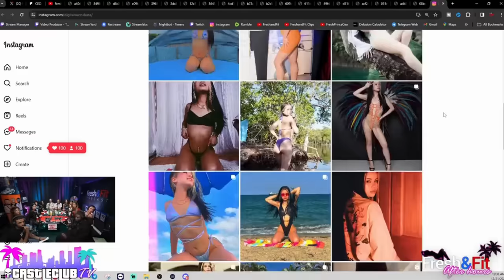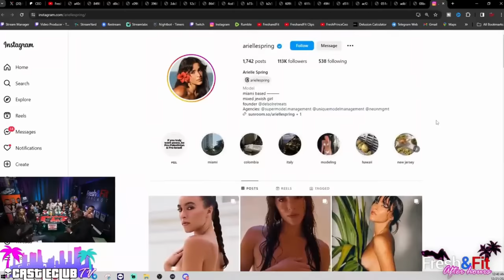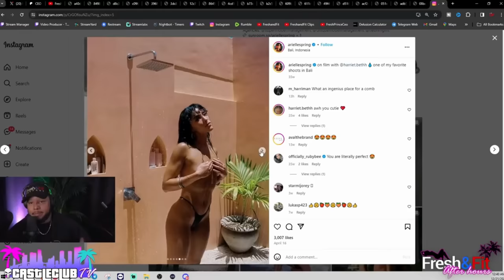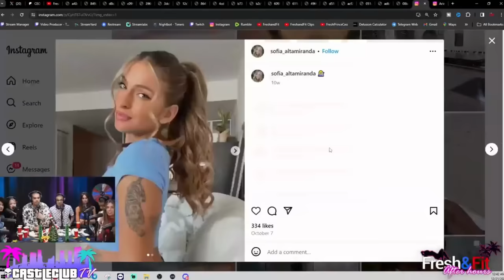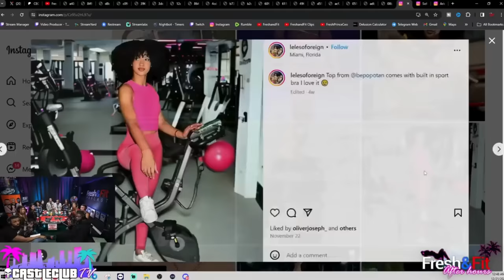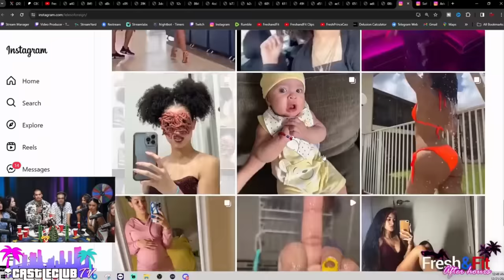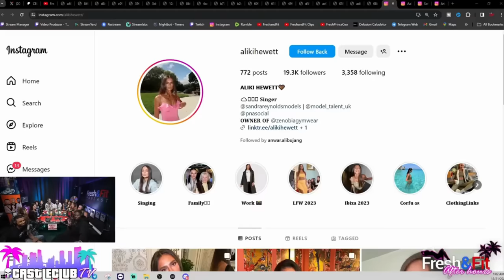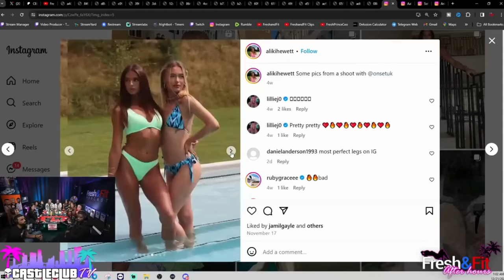CATFISH Exposed after Myron COULDN’T recognize HER on Instagram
🎧Listen To The Podcast On The GO HERE🎧